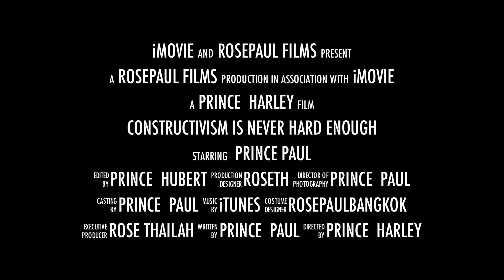Constructivism is Never Hard Enough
An iMovie trailer